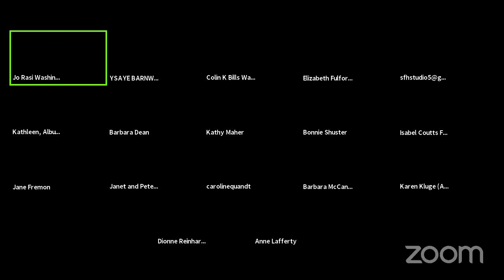Daily Antidote | Ysaye Barnwell "Jacob's Ladder" - 8/5/20